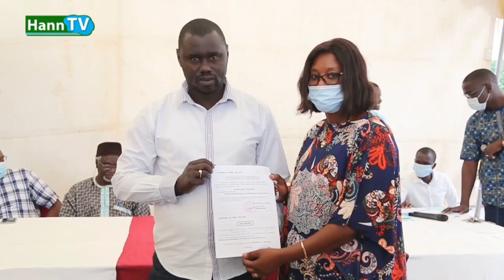Cérémonie de remise de subvention aux ASC